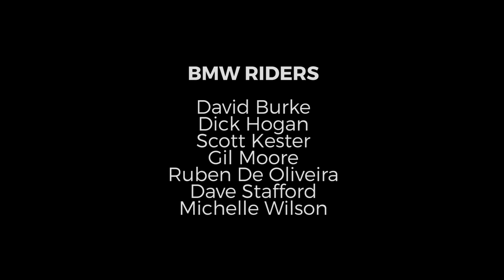Ohio's Windy 9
The region's best motorcycle riding routes begin and end in Athens, Ohio! Spectacular, scenic views on 9 amazing routes. Get the map and get on the road!